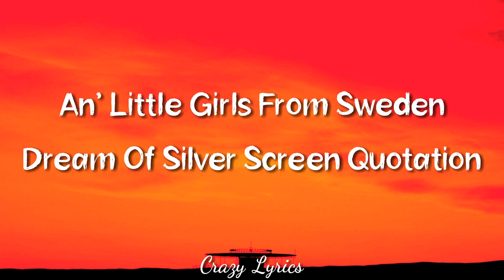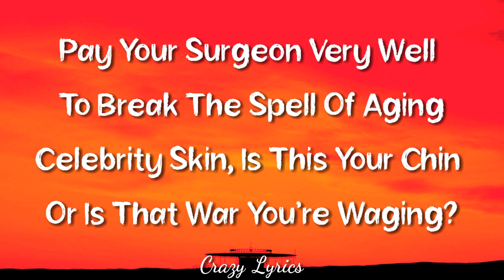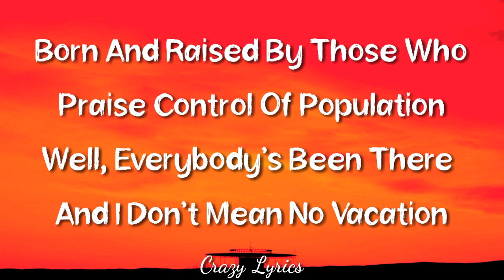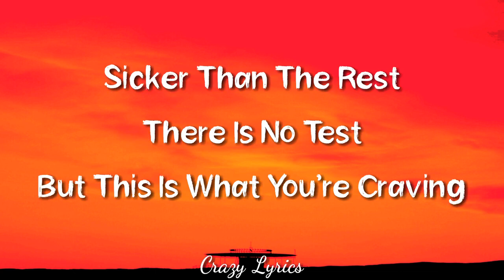Californication (Lyrics) Red Hot Chili Peppers